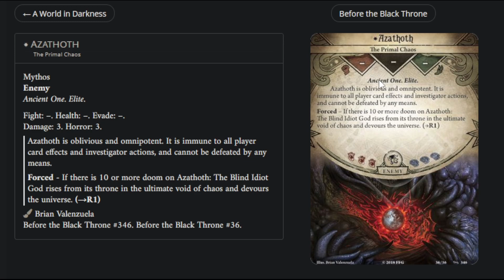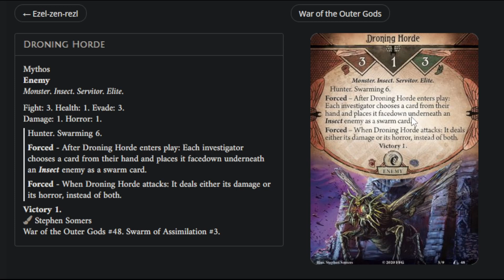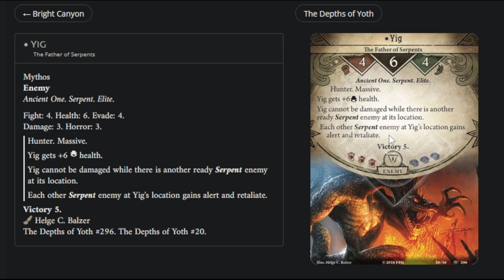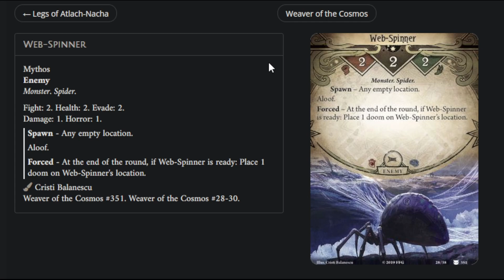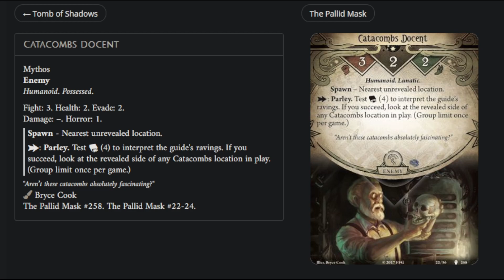Top 10 Enemy Cards: Arkham LCG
Azathoth might not be an enemy, but he's the only card in the game where his flavor text and rules text are the same, so that's something.